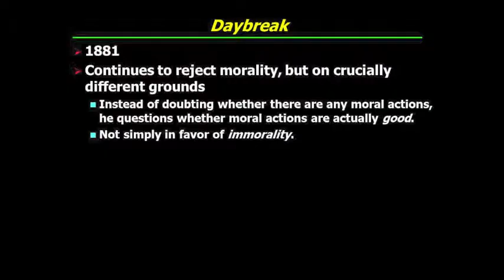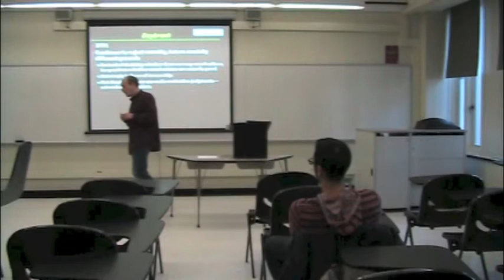PHI321_Mandle_32_Part1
Nietzsche: Introduction II